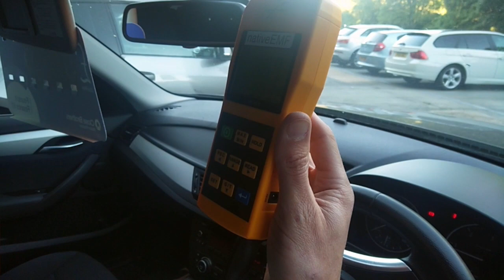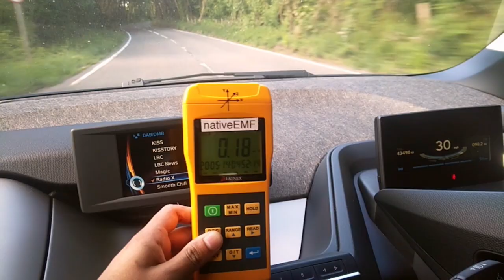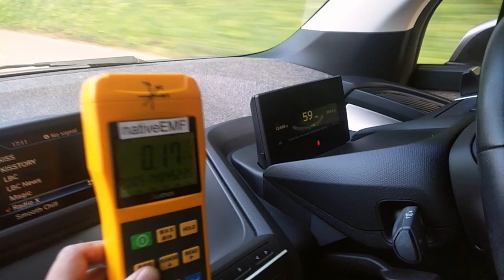Electromagnetic Fields in Electric Cars: EMF Review of BMW i3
Today we evaluated the low frequency direct current magnetic fields (LDM) of the BMW i3 pure electric vehicle as compared to a 2 litre diesel BMW X1. We used a multi-direction tri-axis gauss meter and took measurements in three different locations. This was to evaluate whether the electromagnetic fields from electric cars are higher than their engine counterparts.